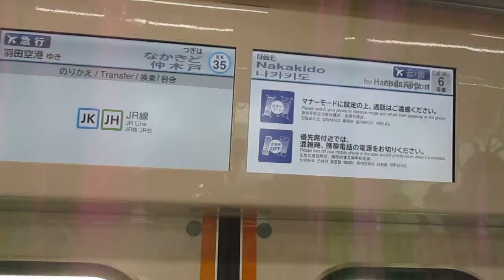【能見台～京急蒲田間急行運転】京急本線エアポート急行羽田空港行き京急新1000形1649編成6両 仲木戸駅発車